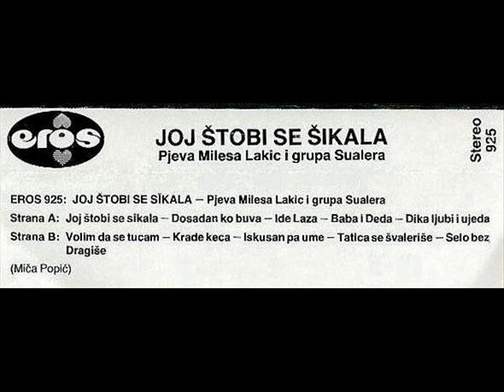EROS - Krade keca